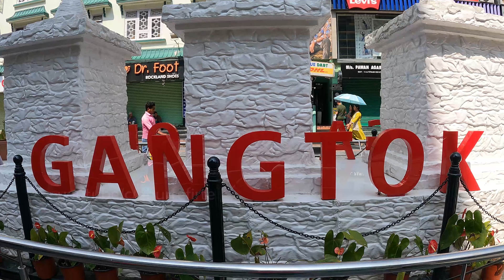6) | এই স্বর্গে বেশীক্ষণ থাকলে শরীর খারাপ হয়ে যাবে । Journey to Yumthang and Zero Point , Sikkim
আমি Soumendu Bhattacharya আপনাদের সাথে যোগাযোগ আরও নিবিড় করার জন্য আমার Facebook পেজ আর Instagram এর লিঙ্ক দিলাম  -
Follow "Ghurte Firte " on Youtube - Youtube/ ghurte firte
চাইলে নীচের Playlist থেকে পছন্দের ভিডিও দেখতে পারেন -